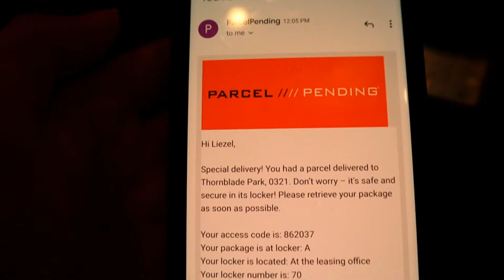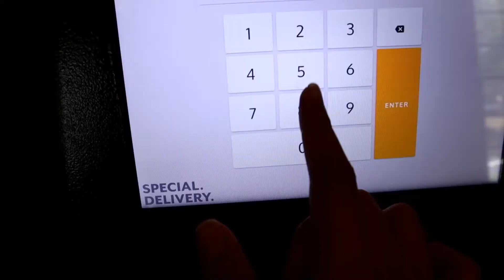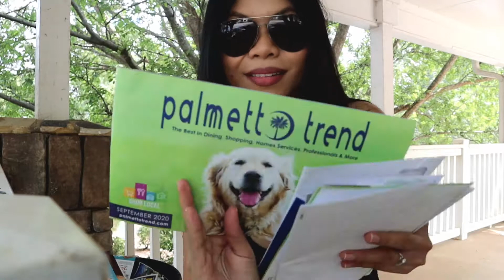NAKA LUGAR UG MAKE UP INYONG LOLA NYA NAABOT AKONG MGA GIPANG ORDER | BabyBaoVlogs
Hi mga bisaya friends! I hope you enjoy this video.